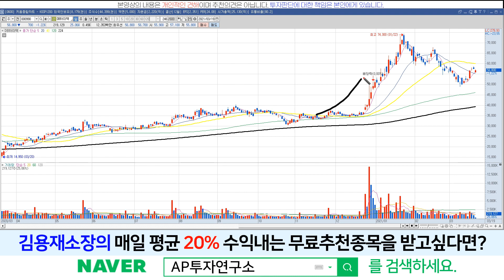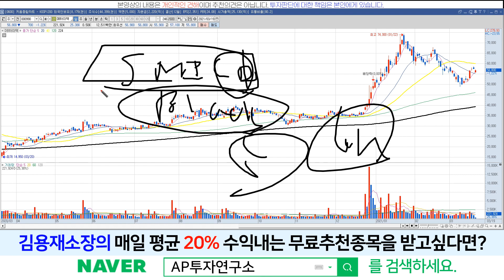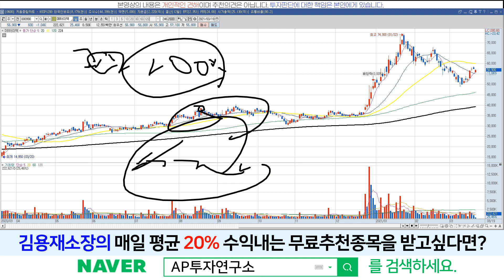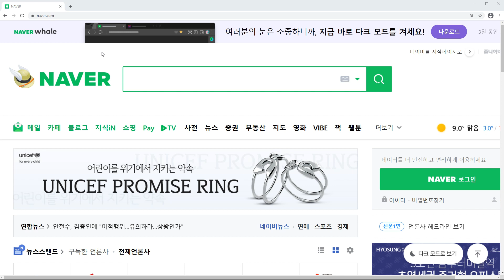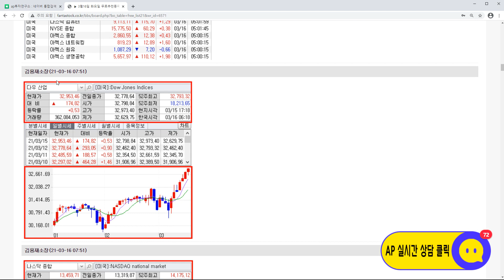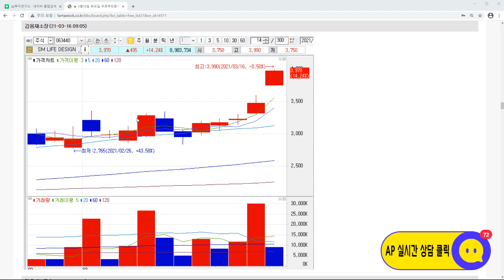DB하이텍(000990)-올해는 반도체 하나는 가지고 있어야 합니다!